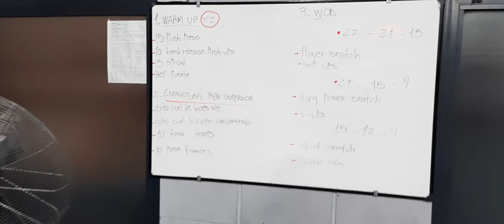GIMNASIO KNOCKOUT SEDE LOS ZORZALES 130 VILLA CARLOS PAZ.